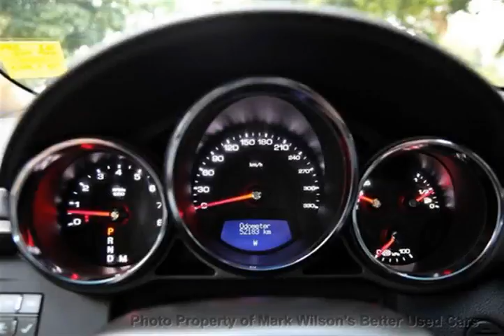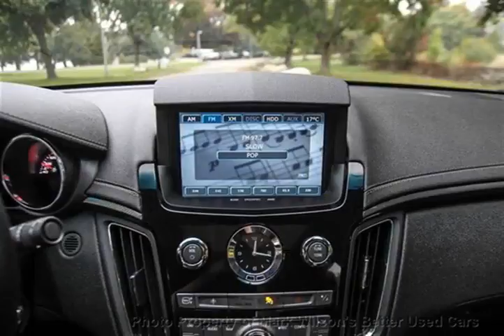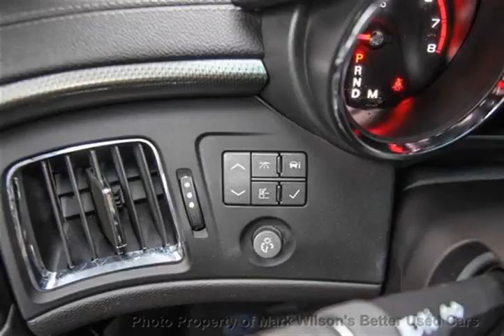Mark Wilsons Better Used Cars - 2009 Cadillac CTS-V MM NAVI! ULTRAVIEW SUNROOF! LEATHER! Sedan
Mark Wilsons Better Used Cars - 2009 Cadillac CTS-V MM NAVI! ULTRAVIEW SUNROOF! LEATHER! Sedan 90163384